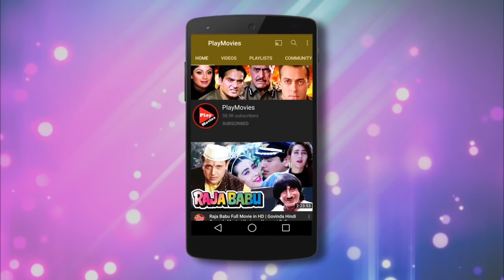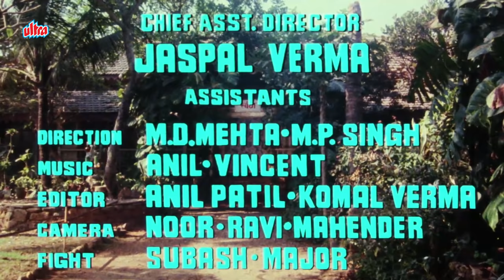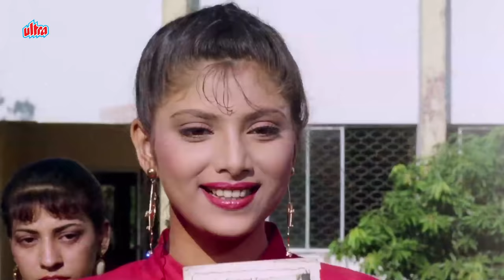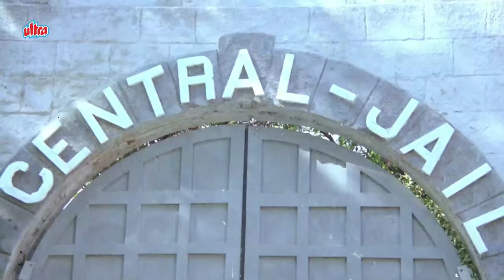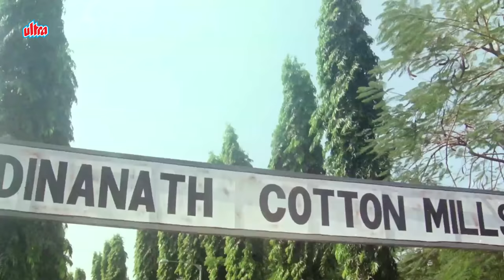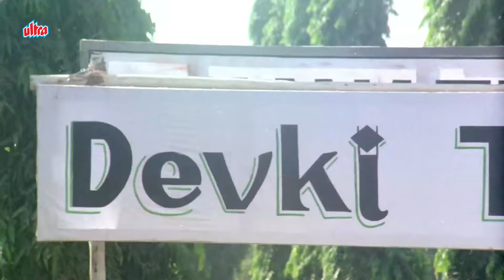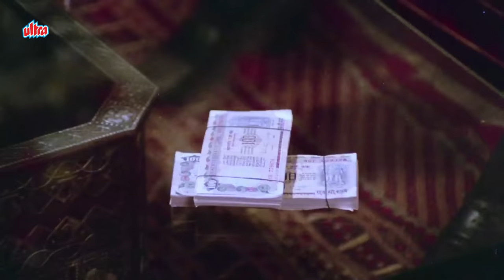Swarg Jaisa Ghar Hindi Action Movie | Sumeet Saigal, Anita Raaj, Raj Babber, Sonam, Gulshan Grover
Synopsis :-
When Raj shoulders the responsibility of his step-brothers after his parents pass away, he is forced to make several sacrifices and face obstacles in life.
Director: Swaroop Kumar